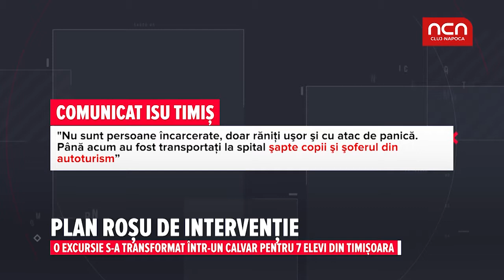Plan rosu de interventie